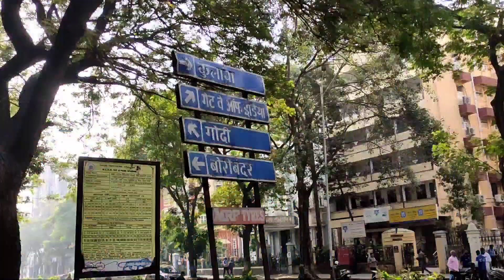Gateway of india mumbai || Marine drive || mumbai tour || mumbai vlog 2021 || Nitish Rai Vlogs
Hi friends

About the video - इस वीडियो मे मैंने मुंबई के Gateway of india और marine drive का one day tour किया हूँ आप सभी को इस वीडियो मे बहुत मज़ा आयेगा वीडियो पुरा जरूर देखे